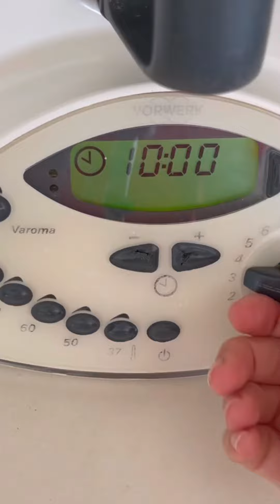Rape con gambones